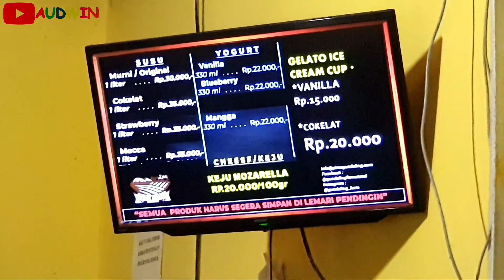Jalan Jalan Di Peternakan Sapi Dan Minum Susu Segar & Ice Cream Audwin Boy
Hallo Semuanya ~ Mencoba Yang Terbaik untuk Membuat Video Bahagia Senang Lucu Anak-Anak Ini...
Tolong Dukung Audwin Boy Kids Channel
Semoga Anda Dapat Menikmati Video Bahagia Senang Lucu Anak-Anak Ini

Hello Everyone~
Trying The Best to Make This Nursery Rhymes Fun Happy Cute Kids Video...
Please Support Audwin Boy Kids Channel
Hope You Can Enjoyed This Kids Video

Kids, Children, Education, Singing, Music, Playing, Cute, Happy, Toys, Review, Unboxing, 2020,
Kids Tv, Kids Channel, Nursery Ryhmes,